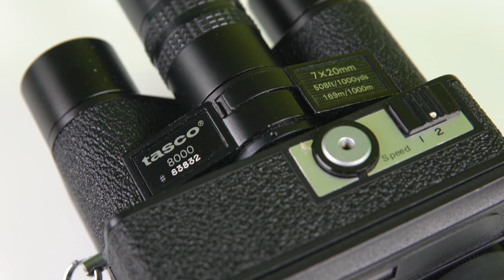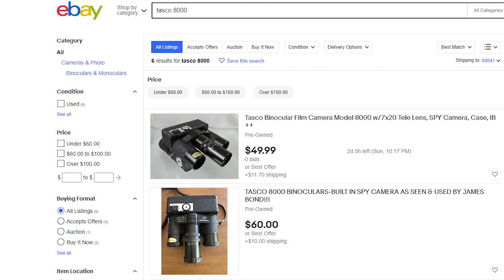Tasco 8000 110 Film Binocular Camera: Film Friday Camera Review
The Tasco 8000 is an interchangeable lens 110 film camera that's also a pair of binoculars! Sean takes a look at this bizarre retro camera and shows you some of the photos he's captured with it.